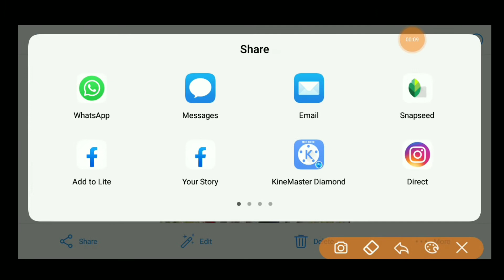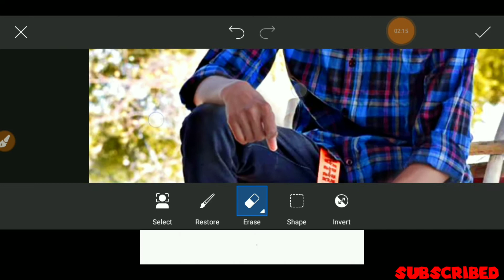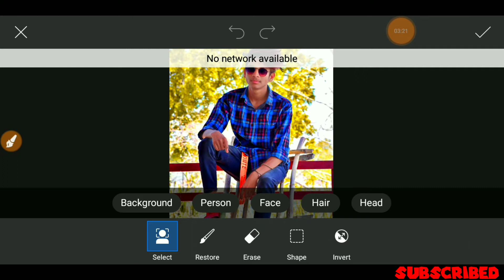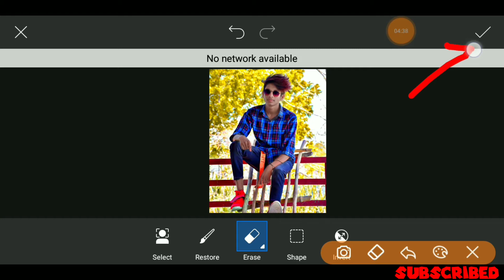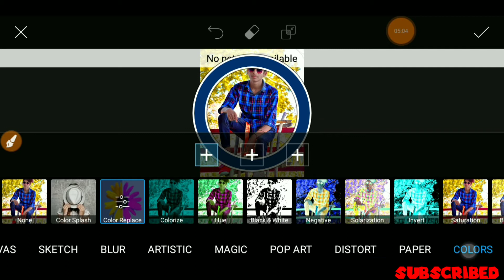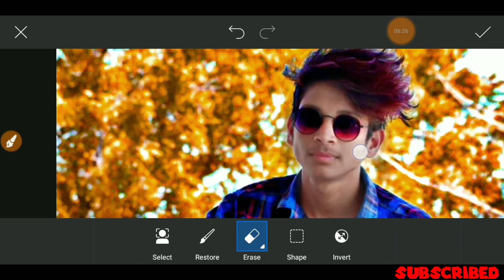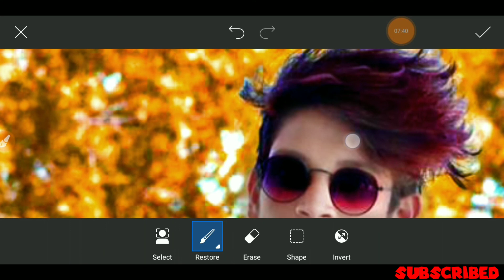Picsart Moody Orange Photo Editing || Picsart Se Background Change keise kare|| DM EDITZ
About:DM EDITZ ek photo editing youtube channel hei. yaha par apko photo editing , lightroom tutorial , Lightroom editing , Lightroom preset use , snapseed tutorial , Snapseed colour background change , Picsart tutorial , Picsart cloth colour chage , CB background banane or bhi editing ke bohut si tarika sikhne ko milega..